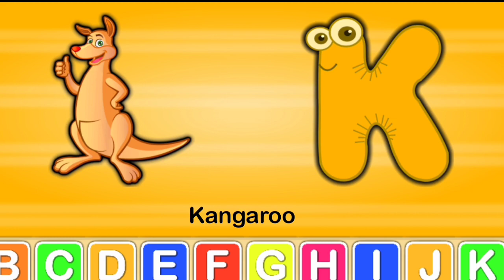A for Apple B for Ball, Alphabets | Learn to Write Alphabet | ABCD learning for kids | Kids class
A for Ant B for Ball,  Alphabets | Learn to Write Alphabet | ABCD learning for kids | Kids class

Your query:

abc 123
color song
123 song
numbers song
abcd
abc song
abc
a for apple songs in English
a for apple song dubbed in English